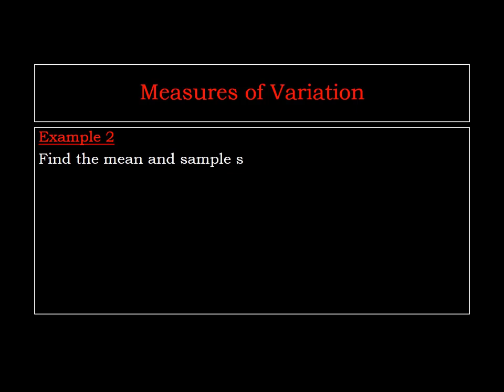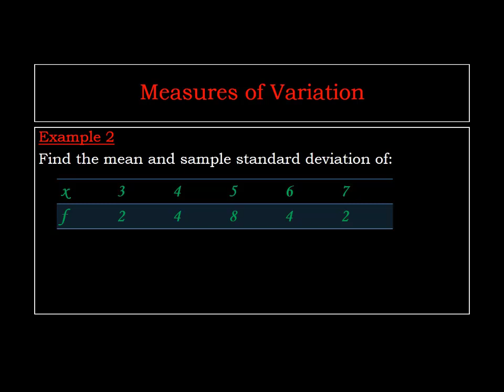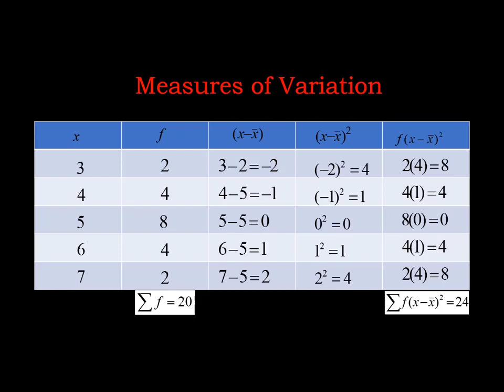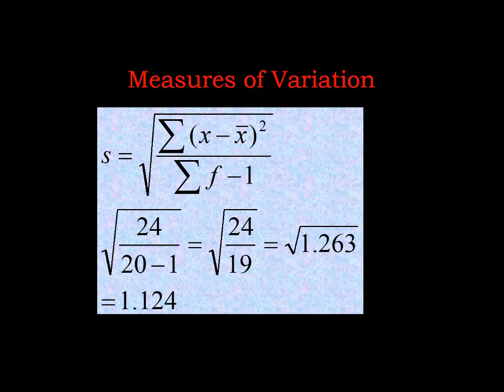Lesson 1 Measures of variation Example 2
This is lesson 1 example 2. In the previous example we have solved a problem involving a population. In this example we will see how to deal with problems involving samples. The formulas used are the same but there is a slightly difference.